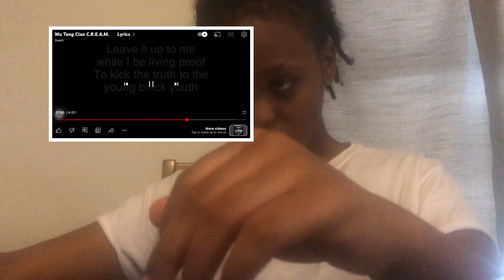Wu- Tang Clan - C.R.E.A.M. (Reaction)